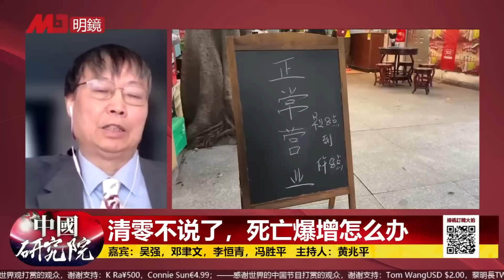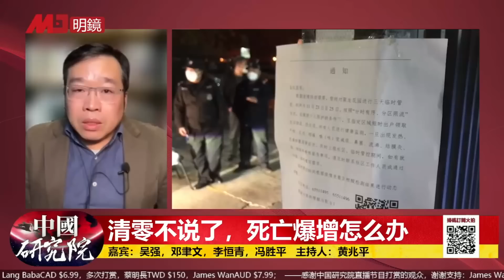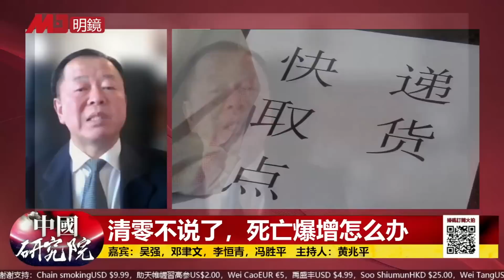动态清零终究躺平；百姓、年轻人忍无可忍；宁要解封，不怕病毒；中国根本没准备好，开放等于跳火坑；会死50万人｜中国研究院（第943期）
参与人：吴强，邓聿文，李恒青，冯胜平，黄兆平

动态清零何时结束？

死亡率爆增怎么办？

清零派、躺平派之论

全球死了多少人？中国为什么死那么少？

封控放开后是跳火坑

死50万人逃不掉？

中国准备好了吗？

过去三年浪费了

建方仓，没盖医院

老人急打疫苗

呼和浩特、石家庄、郑州、广州、重庆先行

北京、上海呢？